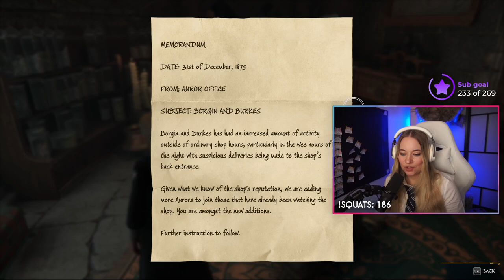Stream Archive: 2023.02.12 WoW & HL